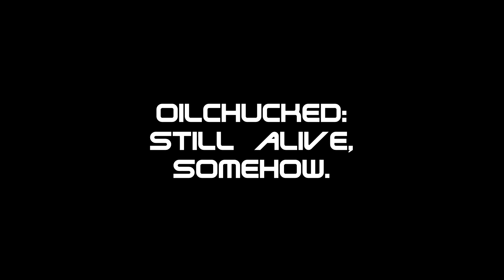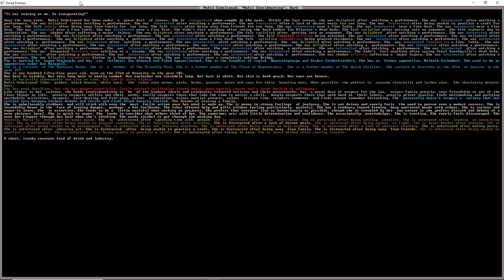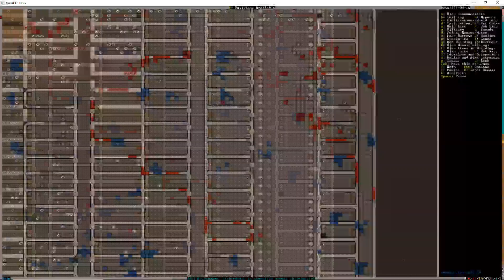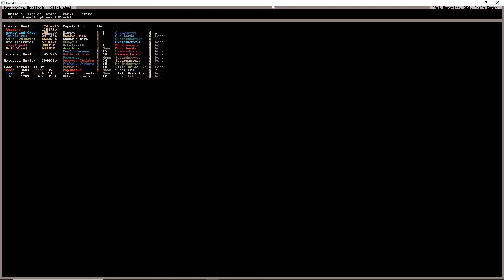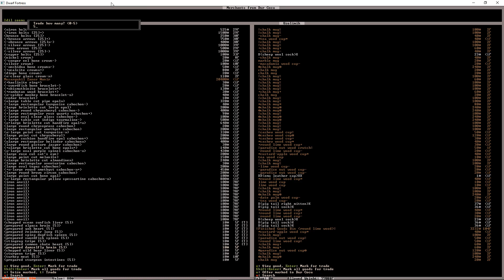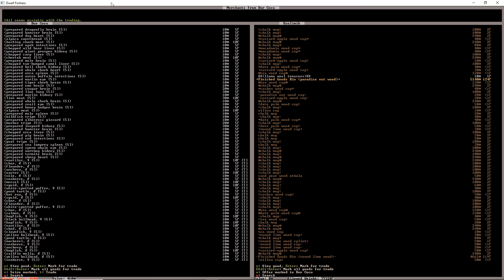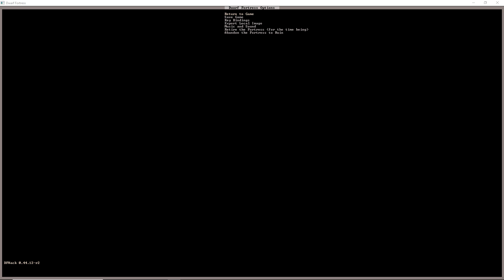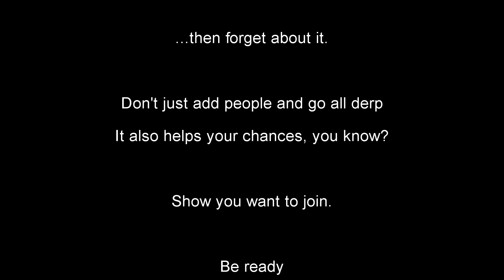TEX PLAYS DORF ORTRESS: OilChucked [EPISODE 15] still alive somehow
There is a time elapse from the last episode. Be calm. It will be OKAY!

Hey, its time to play DWARF FORTRESS, or as I grew up calling it, DORF ORTRESS: A Game of JOY, MADNESS, MADNESSJOY, and FUN.

It even has a cIrCus.

And ClOwnS.

Lets play together! STRIKE THE EARTH!